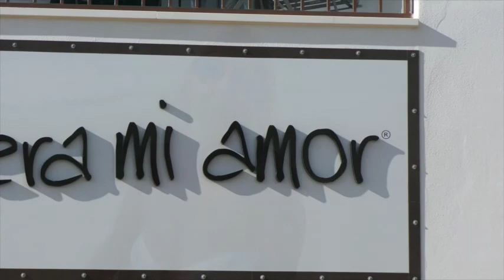Formentera 2017 Jeans